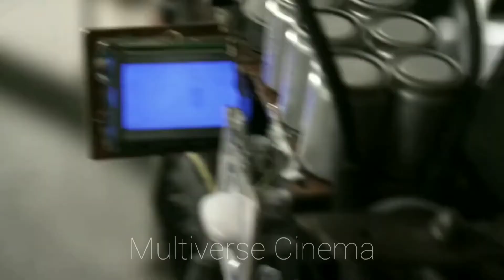The Darkest hour (2018) movie Explained in Hindi | Alien Attack movie explain in hindi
Two Americans, Ben and Sean (Max Minghella and Emile Hirsch), travel to Moscow to sell their social networking/party locating software. As they approach the airport, their plane short circuits due to an electrical storm, but regains power. After arriving, they find their Swedish business partner, Skyler (Joel Kinnaman), has betrayed them and already made a deal with the Russians, using a knockoff application. Very disappointed, they go to a nightclub and meet Natalie (Olivia Thirlby), an American, and her Australian friend Anne (Rachael Taylor). Suddenly, the lights go out in the club and everyone heads outside. There, they witness what appears to be an aurora. Balls of light fall from the sky and then fade away. When a policeman investigates, he is quickly disintegrated. The invisible entities begin hunting and killing people, sending them into a panic.

Ben, Sean, Natalie, Anne, and now Skyler hide in the club's storeroom for seven days. With most of their food gone, the group plans to go to the American Embassy for protection. They find the city full of scorched cars and cinders, but empty of people, except for a wary old woman who warns them of "the ghosts". Ben and Sean search for supplies in a police car near Red Square while the others hide in the nearby GUM department store shopping mall. While they are searching the car, a barking dog discovers and confronts an alien, but is killed. Ben and Sean successfully hide under the car as the alien moves closer, causing the car's lights and siren to turn on. The alien moves on and the men run to the mall. Sean realizes that light bulbs and other technologies give the aliens away. The group takes shelter in one of the mall stores. Sean and Natalie go to look for clothes and almost run into an alien who cannot see them through a glass wall. Sean theorizes that the aliens can only see their electrical charge, but not through glass or other insulators.

The group finds the US embassy gutted and lifeless. All except Skyler go near to the roof to get an aerial view. They find a logbook telling them that the invasion is worldwide. They also find a radio broadcasting a message in Russian, and hear gunfire. Ben and Sean go outside to help Skyler, who is the one shooting, but he is killed by the aliens. The others see a light in a nearby apartment tower and go to investigate, bringing the radio they found. They find a young woman named Vika and a man named Sergei, an electrical engineer. Sergei has made his apartment into a giant Faraday cage that hides everyone from the aliens. He has also developed a microwave gun that weakens an alien's force field, so that it can actually be seen and killed. Vika and Sergei translate the message, which says that the nuclear submarine K-152 Nerpa is waiting in the Moscow River to take survivors to safety, but also says it will leave soon.

As Sergei shows the men the microwave device, Vika, Natalie, and Anne go to other apartments to gather supplies for the submarine journey. An alien senses them outside the Faraday cage and gives chase; Anne hesitates following Vika and goes another way, causing Natalie to follow her back inside. When they get to the apartment, Natalie is unable to close the door and the alien gets inside. Sergei shoots the alien with his gun and finds that it is only stunned. The alien kills Sergei while the others get out by the fire escape. Anne hesitates again and is killed while trying to escape. Natalie sets the apartment on fire as they climb down and meet up with Vika.

They meet up with a Russian police team with improvised armor led by Matvei who manage to wound an alien with conventional weapons. Sean collects a piece of the alien's body. The small police band were also able to build another Faraday cage at the Russian State Library. Boris and his men eventually agree to help the remaining four to get to the submarine. The policemen believe that the aliens are strip mining for conductive metals since giant light columns can be seen drilling all over Moscow. As they move through the subway, an alien discovers them and they escape on the tracks. Vika hides behind a pillar, unable to join the others without being seen. Ben helps her climb down to the tracks, but is killed by the alien.

The survivors make it to a powerless patrol boat on the river and drift downstream to the waiting submarine. The boat nears the submarine, but runs aground.